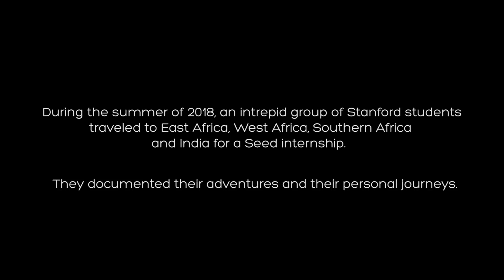A Summer of Impact with Stanford Seed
Spend a few moments with Stanford students who dedicated their summer to interning with companies in Africa and India. For more information about Seed internship opportunities and how to apply, visit gsb.stanford.edu/seed/student-internships